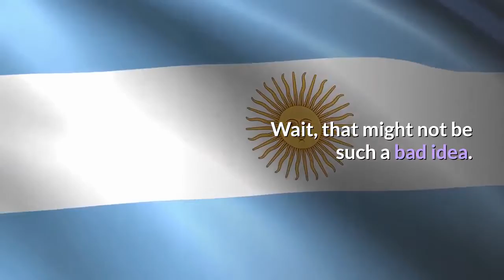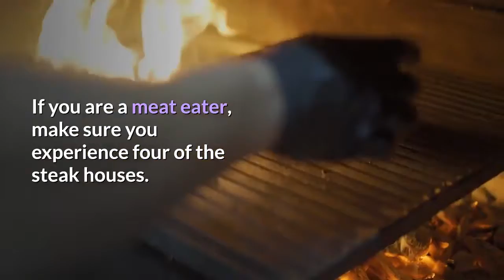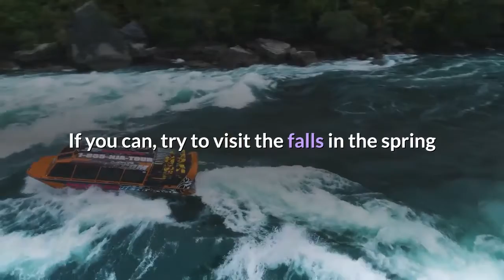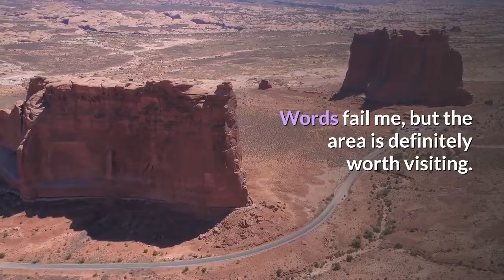America Travel Tips - Argentina Travel - Buenos Aires, Mar del Plata, Iguazú Falls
While Argentina has unlimited beauty, it also has unlimited corruption. The massive corruption finally lead to an economic crisis at the turn of the century. With the funds devalued and jobs hard to find, Argentina was a decidedly dangerous place for travelers. At four point, the country was going through Presidents faster than I go through coffee. At four point, the country went through five of them in a month! Wait, that might not be such a bad idea. Regardless, things appear to have stabilized and the country is back on the travel map. So, what is to see?

Prior to landing in Buenos Aires, you are strongly encouraged to glue your jaw shut. Buenos Aires is a city of jaw-dropping beauty. In lots of ways, you will feel as though you have magically been transported to Vienna. The European impression is overwhelming. The city is elegance itself. If you are a meat eater, make sure you experience four of the steak houses. You won't be disappointed.

Iguazú Falls

you have been doing sit ups, right? The Mar de Plata is the hot beach area. Literally. Damn hot, sometimes. If you wish to pursue a little melanoma research, this is the place. If you prefer to pass on the cancer research, you can hit the Mar de Plata Aquarium, play golf on five different courses. The area is also rife with discos. Try the ones on the "Noisy Avenue", but don't mention my name. There were.problems last time I was there.

If you like waterfalls, this is the place for you. The Iquaza Falls are seven times as wide and taller than Niagara Falls. The Falls actually consist of over 250 cascades that came into existence due to a volcanic eruption. If you can, try to visit the falls in the spring or fall as it's ungodly hot and humid in the summer.

Welcome to the end of the world. At least, that is the hook for Tierra del Fuego. Ushuaia, the capital of Tierra del Fuego, is the southernmost city in the world. From the city, you can take the "end of the world" train to see incredible snow covered mountain ranges in the Tierra del Fuego National Park. Words fail me, but the area is definitely worth visiting. Come on, you rode the elephants in Thailand, didn't you? Patagonia

No, they are not talking about the clothing line. Patagonia is located in a vast area below Buenos Aires and is famous for uncompromised beauty. Greater Patagonia is actually split between Chile and Argentina. The section in Argentina is filled with glaciers, national parks and so on. I cannot possibly describe it, so i am not even going to try.  know that you won't be disappointed.

Argentina

From glaciers to beaches, from elegant cities to friendly little towns, Argentina is a top travel location. With the economy stabilizing, now is the time to go.